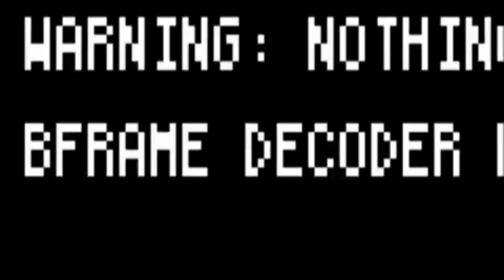Yapılan Tehditler ve Planlı suikast girişimleri..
►Sayın Adnan Oktar kendisine yapılan suikast girişimlerini anlatıyor.

►Peygamberimiz (sav): ‘Hz. Mehdi (as)’ın zuhurundan önce suikastler çoğalacaktır.’